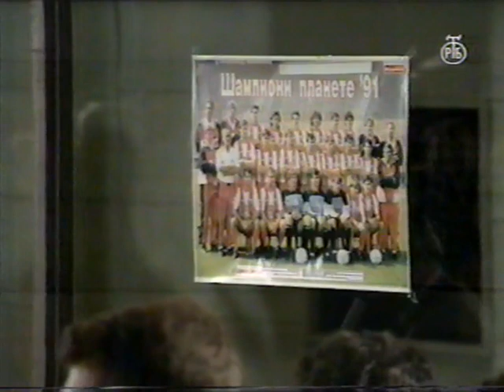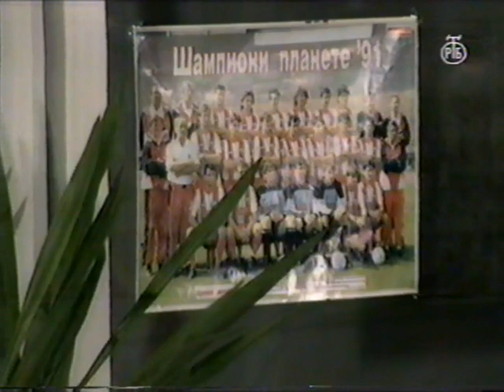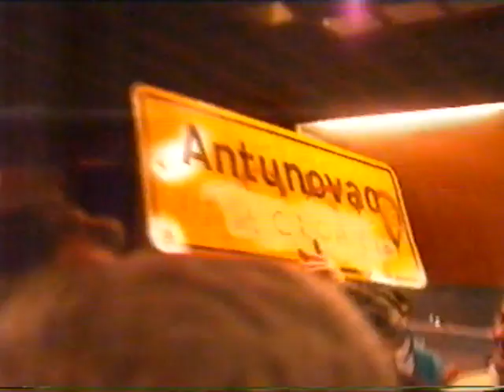Crvena Zvezda šampion sveta - doček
Crvena Zvezda šampion sveta - doček (12.1991)